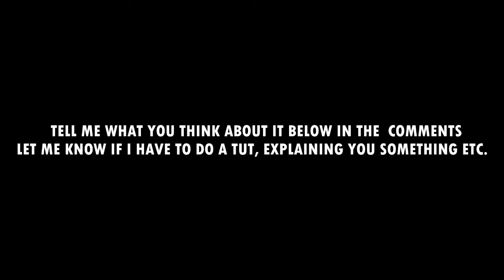How to make EDM (Jay Hardway/Martin Garrix style) Fl Studio -TUTORIAL 2018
How to make edm? Jay hardway/martin garrix style

I will make a tut or give the flp when i finish it.